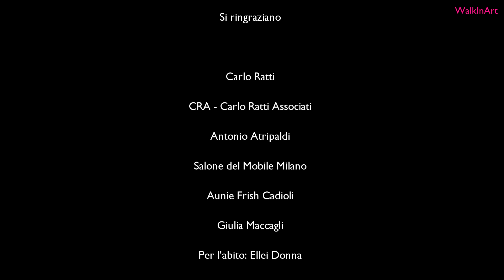Al Salone del Mobile a Milano c'è "Living Nature: la natura dell'abitare"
In Piazza del Duomo c'è "Living Nature: la natura dell'abitare". Progetto, voluto dal Salone del Mobile e sviluppato con lo studio di Carlo Ratti, architetto, ingegnere e docente al MIT di Boston.
L'installazione temporanea di 500 metri quadri per cinque metri d'altezza, frutto di un lavoro di un anno da parte di venticinque professionisti - non solo architetti, ma anche paesaggisti, botanici, scenografi permette un’immersione microclimatica senza precedenti: in essa, infatti, vengono ricreate le quattro stagioni: Inverno, Primavera, Estate e Autunno, visitabili in soli dieci minuti.